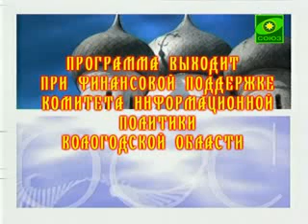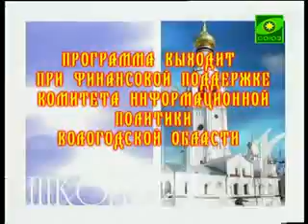Воскресная школа. Выпуск от 10 апреля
Как вести себя в храме; Ограничения в браке во время Великого поста